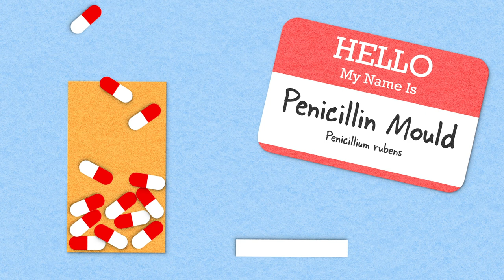Five Fascinating Fungi Examples 🍄 That Are Truly Amazing | Interesting Examples of Fungi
Here are five fungi examples that are truly amazing. These interesting fungi facts only represent a few of the many amazing examples of fungi species that are out there.

0:00 Introduction
0:22 Penicillin Mould (Penicillium rubens)
0:52 Bakers Yeast (Saccharomyces cerevisiae)
1:30 Lichen
2:01 Zombie Ant Fungus (Ophiocordyceps unilateralis)
2:32 The Blob (Physarum polycephalum)
3:15 Other fun fungi examples and fun fungi facts

List of the most fascinating fungi from around the world

No good conversation ever starts with the words, hey bro check out this sweet fungus! But fungi, the group of living things that includes mushrooms, moulds, yeast and lichens, are actually amazing, and frankly we couldn’t live without them.

So just because, here’s five awesome examples of fungi species that illustrate the importance of fungi to our lives and to the planet as a whole.

Our first example of an amazing Fungi is one that can cure disease, Penicillium rubens.
And if you think that sounds a lot like the first antibiotic, penicillin, you’d be right!
Our friend Penicillium is a fungi (well technically a mould) that was discovered by accident and has since saved millions of lives Antibiotics are super important. After they were discovered, average life expectancy jumped by 8 years. 8 YEARS!!! A couple of things we owe to this wonderful mould include, not dying from something as simple as a papercut, or a sore throat.
That one of the most important medical discoveries of the 20th century was discovered BY ACCIDENT from a mould that was already just floating around in the air really blows my mind

Our next amazing fungi is the bakers yeast Saccharomyces cerevisiae. Without S. cerevisiae there’s no bread! Well, there’s SOME bread, but no pizza. Yeast is a fungi that makes dough rise and taste so delicious
Basically this yeast eats all the little sugars in the dough and farts out gas that makes the dough so light a fluffy and delicious. This yeast is also a really popular thing for scientists to study. Scientists have made huge discoveries about our own biology by studying it. Without it, our understanding of things like how cells work and how they divide would be much worse.

Next let’s talk about lichens. Lichens are one of the best examples of cooperation on our planet. You would probably recognize lichens because they grow on rocks. What you might not know is that the flaky stuff on rocks is actually a centuries old friendship between a lichen, and a tiny plant called an algae or a cyanobacteria. Basically the lichen provides structure and support, while the tiny plant turns sunlight into food through a process called photosynthesis.

Our most terrifyingly awesome example of a fungi is called Ophiocordyceps unilateralis, but most people call it by its common name, Zombie Ant Fungus. It’s called Zombie Ant Fungus, because this fungus, found in some tropical rainforests, infects ants and then TAKES CONTROL OF THEIR BODIES It does so in order to compel the ant to leave its nest, and proceed to a leaf exactly 25 centimeters from the ground, an area with the perfect temperature and humidity for the fungus to thrive. If that’s not terrifyingly cool, I don’t know what is.

Our final example of an amazing fungi is called Physarum polycephalum, or just THE BLOB.  And while it’s not strictly about a fungi, rather a fungus-like protist (a single celled organism like an amoeba), and it’s so cool that I had to share it. Physarum is famous because it’s a single celled organism that can do things we typically associate with higher intelligence, most notably, Physarum can find the shortest solution to a maze in search of its favourite food, an oat flake.
It solves the maze by investigating every possible solution, and then retracting its body along the shortest path to the food. It's a really cool example of how living things can solve problems without having a brain.

Everywhere you go there’s a fungus! We didn’t even mention Aseroe rubra, the Anemone Stinkhorn, which attracts flies to spread its spores by smelling like rotten meat, definitely the grossest fungi I can think of, or Lactarius indigo, the Indigo Milk Cap, which is a little blue mushroom that bleeds blue milky stuff when you scratch its skin.

There’s still so much about fungi we don’t know. It’s incredible to think about what else might be out there! Most fungi remain unclassified, only about 5% have been studied by science. This means that Fungi are still the easiest field in biology in which to make your mark, because there’s still so much left to discover.